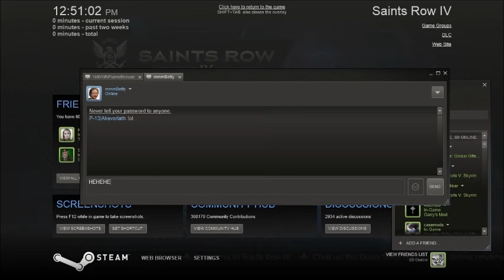Saints Row IV INTRO